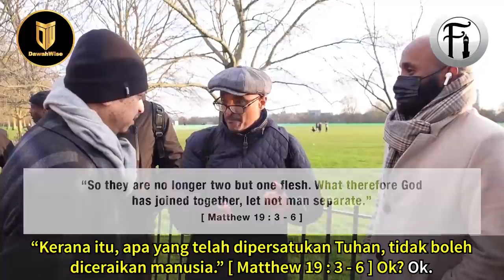Bible Tidak Benarkan Isteri Bercerai Daripada Suami Yang Zalim?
Bro Mansur berdialog dengan seorang Kristian tentang konsep perkahwinan di dalam Bible yang tidak mampu memberi penyelesaian praktikal kepada masalah dalam realiti kehidupan. Lihat bagaimana bro Mansur membentangkan hujahnya sehingga Kritian ini terpaksa tunduk dan akui kebenaran.